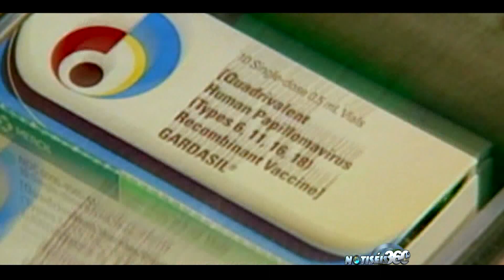Notiséis 360 presenta el programa especial: "Temporada de Huracanes 2020"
Sintoniza este próximo miércoles, 17 de junio, el programa especial: "Temporada de Huracanes 2020". Una producción del equipo de noticias de WIPR en torno a la nueva temporada ciclónica en el Atlántico.

El programa lo podrás ver a través de los canales 6.1, 3.2 | Liberty 6.1 | Choice 37 | DirectTV 166 | Dish Network 6. Y en Internet a través de y Facebook de Notiséis 360 pr.